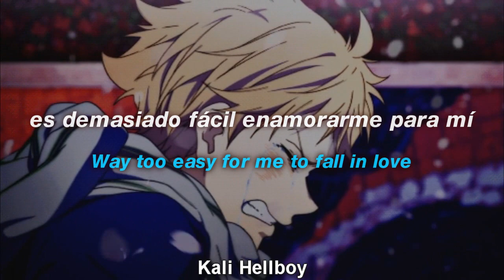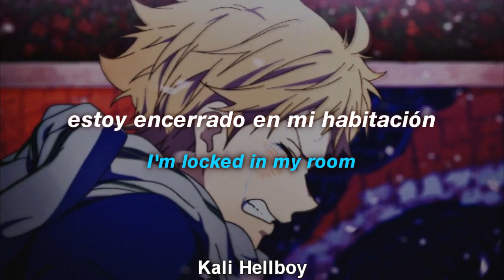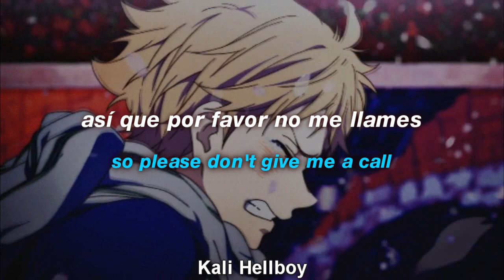Ouse - Too Many Problems (feat. Powfu) | Sub Español + Lyrics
ouse - too many problems ft. powfu - sub. español - lyrics

LYRICS:

[Chorus]
I got, too many problems,
heart break ain't even all
Yeah i got too many of them
and I don't even know where to start

[Verse 1 Ouse]
ADD and i can never sleep
i got problems breathing oxygen and problems with my teeth.
Way too easy for me to fall in love, and i never really feel like i could ever be enough.
Save me please like you do in all my dreams.
Last night was the worse, yeah, can you set me free?
I'm going insane cause you.

[Chorus]
I said I got too many problems,
Yeah I got, too many problems
waiting for the shadow to fall.
And i don't got, too many options
so please don't give me a call.

Yeah I struggle with problems
addictions inside.
Lately it's been awful, my tears running dry.
Try to plan out my future, I'm stuck in the past.
Developing feelings, but they never last.
Don't give me a call, I'm locked in my room
I'm writing a song, i hope it helps me through.
Forgot 'bout my friends, guess I'll leave this city.
Quitting my job, i know they won't miss me.
Feel the anger build up inside my heart
it makes me made knowing you're with someone.
I will build a mountain from mistakes, keep going

[Chorus]
I said I got, too many problems, heart break ain't even all.
Yeah I got too many of them, and I don't even know where to start.
Yeah I got, too many problems, waiting for the shadow to fall.
And i don't got, too many options, so please don't give me a call.

[Outro]
Yeah, Please don't give me a call
please don't give me a call
even quieter please don't give me a call

Ignore TAGS-
Ouse - Too Many Problems (feat. Powfu)
Ouse - Too Many Problems (feat. Powfu) TikTok song sub lyrics
Ouse - Too Many Problems (feat. Powfu) (Lyric Video)
Ouse - Too Many Problems (feat. Powfu) (TikTok Version) lyrics español
Ouse - Too Many Problems (feat. Powfu) español
Ouse - Too Many Problems (feat. Powfu) sub español
Ouse - Too Many Problems (feat. Powfu) lyrics
Ouse - Too Many Problems (feat. Powfu) letra en español
Ouse - Too Many Problems (feat. Powfu) letra
Ouse - Too Many Problems (feat. Powfu) subtitulado
Ouse - Too Many Problems (feat. Powfu) subtitulos
Ouse - Too Many Problems (feat. Powfu) letras
Ouse - Too Many Problems (feat. Powfu) (ft. Powfu)
Ouse - Too Many Problems (feat. Powfu) english
House - Too Many Problems (feat. Powfu) ingles
owfu